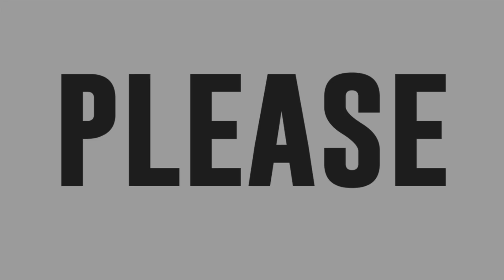TNT Celebrity Champions Brenan Espartinez sings 'When We Were Young'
Tawag ng Tangahalan celebrity champions contender Brenan Espartinez sings Adele's "When We Were Young".